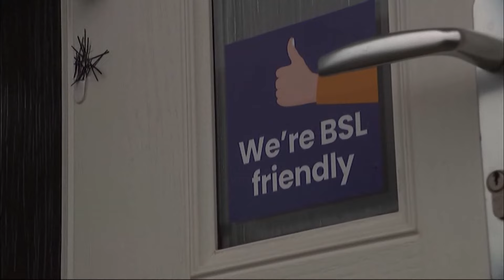Neighbours learn sign language so deaf girl can trick or treat for first time (UK) 29/Oct/2024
BIG-hearted neighbours of a deaf girl have rallied together so she can trick or treat for the first time.

Ada Hawkes, who lives in Worcester, was deterred from celebrating Halloween because of communication barriers that make trick-or-treating harder for those who are deaf.

The six-year-old, who was diagnosed as profoundly deaf at 18 months, is one of many who tend to struggle this time of year because darker nights and mask-wearing make lip reading and interaction more difficult.